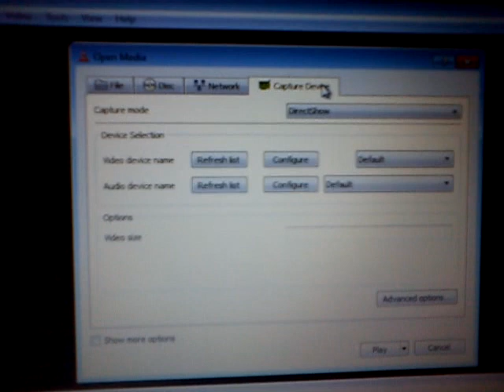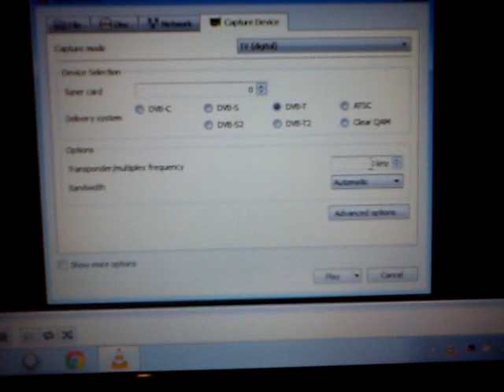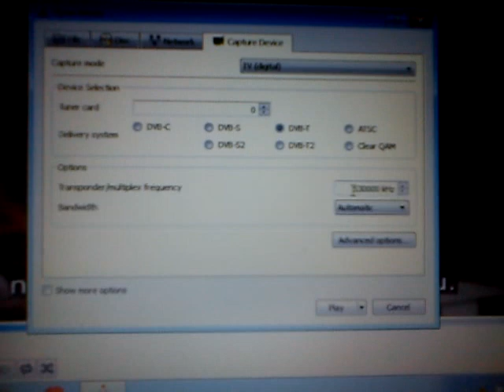VLC playing RTL2832 dongle on DVB-T signal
Watching DVB-T using the VLC player is a simple task.
You can also watch the 23cm DVB-T transmission if your hardware (DVB-T dongle) can tune the desired frequency.
All done using the orriginal dongle driver. No modification required.